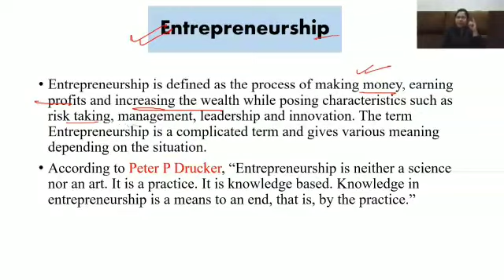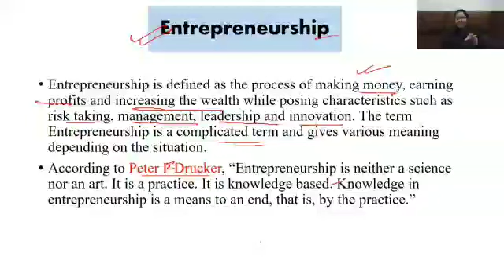What do you mean by Entrepreneurship?